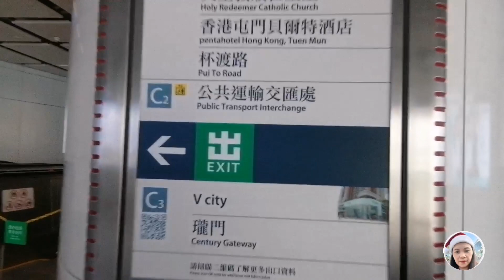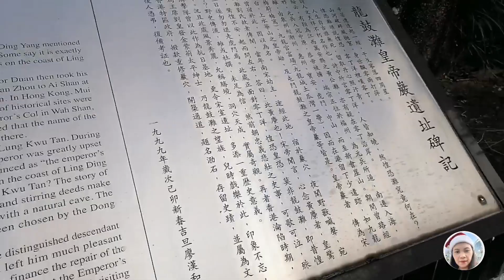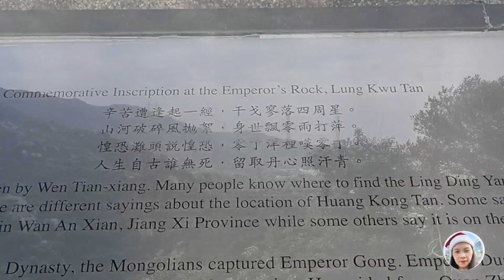How to Get There | Emperor Rock | Lung Kwu Tan | PIG ROCK @tuen mun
How to get Emperor Rock, Pig Rock, Star Cave!